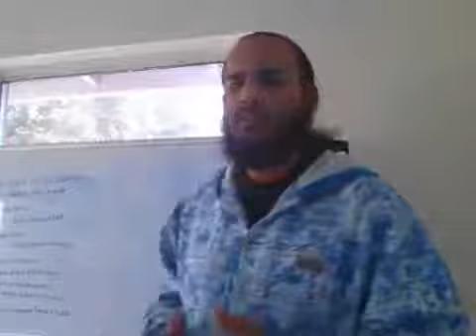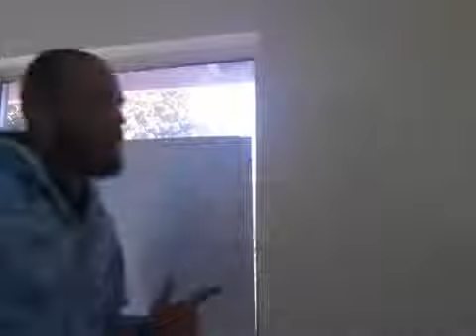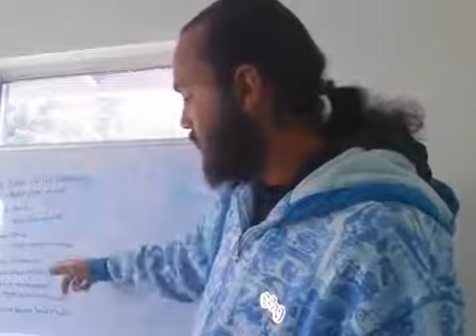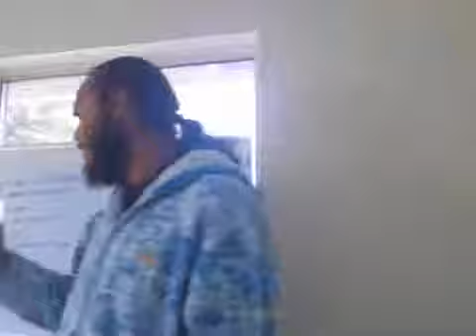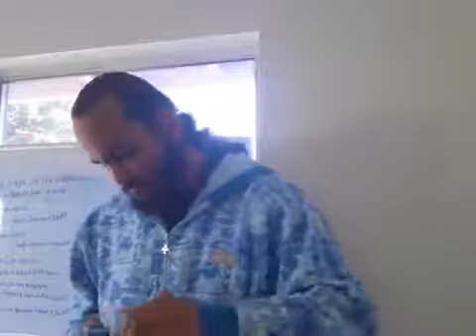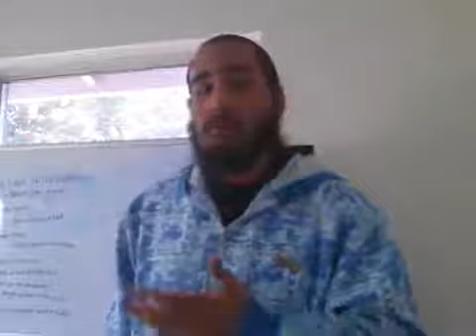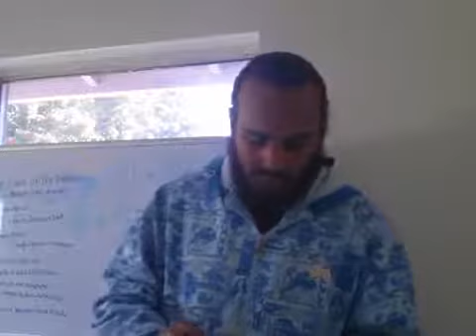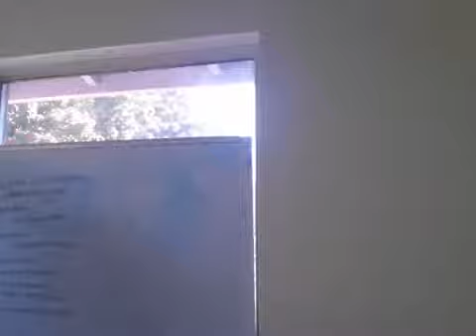SETI VS NASI COMMENTARY PT 1